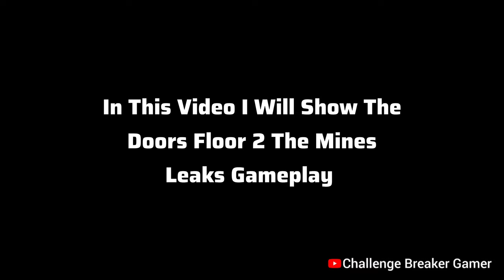DOORS FLOOR 2 THE MINES Leak Gameplay | Doors Floor 2 Leaks ?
In This Video I Will Show DOORS FLOOR 2 THE MINES Leak Gameplay | Doors Floor 2 Leaks ?

Note - This Gameplay Note Officially Doors Floor 2. I Made This Video By Using Doors Floor 2 Fanmade Games Available In Roblox

My PC -
Ram - 16GB
SSD - 1TB